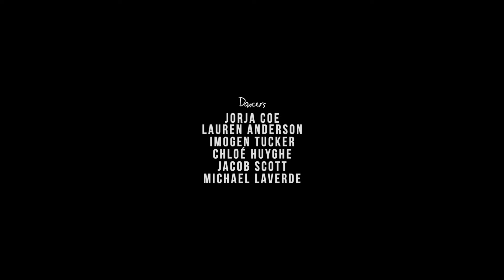Drew Flickinger - is anyone else like me? (Official Music Video)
The official "is anyone else like me?" music video by Drew Flickinger.

Director, Cinematographer, and Editor: Yorrick Serriere
Assistant Director: Cinzia Warrens
Choreographer: Imogen Tucker

Dancers:
Jorja Coe
Lauren Anderson
Imogen Tucker
Chloé Huyghe
Jacob Scott
Michael Laverde

Actor: Patrice Moussa

Set Designer: Caleb Hale
Costume Design: Drew Flickinger and Cinzia Warrens

My Mental Stability: This team